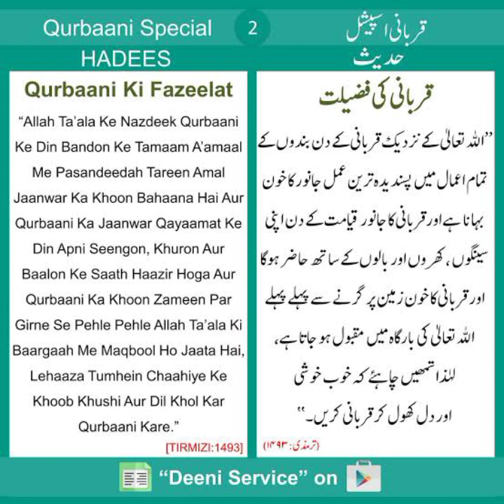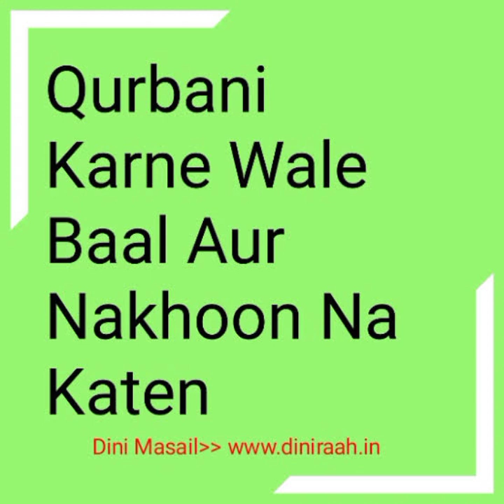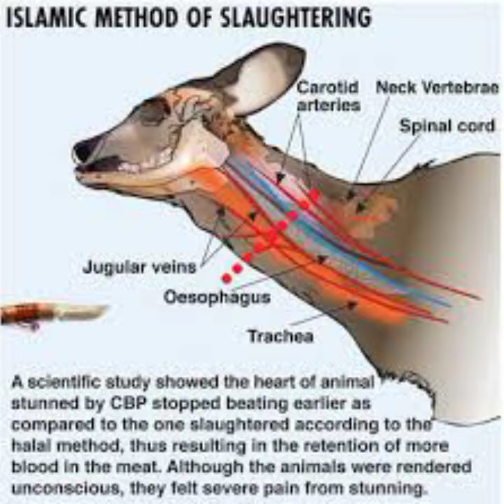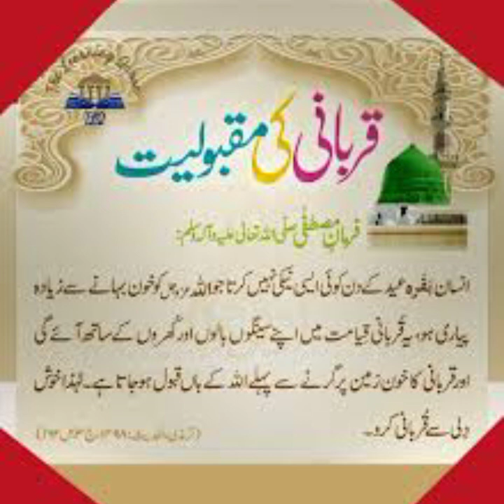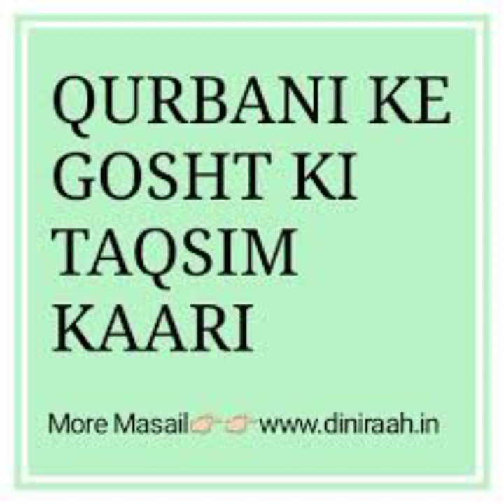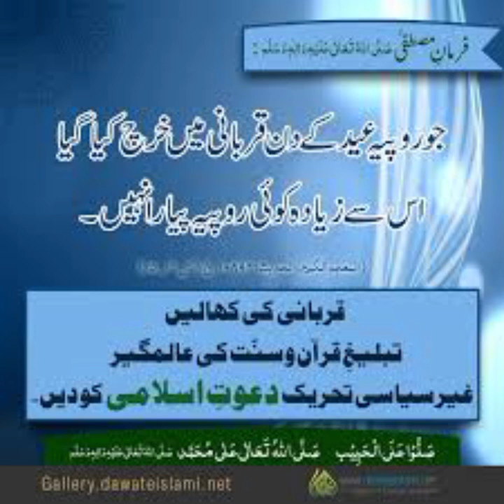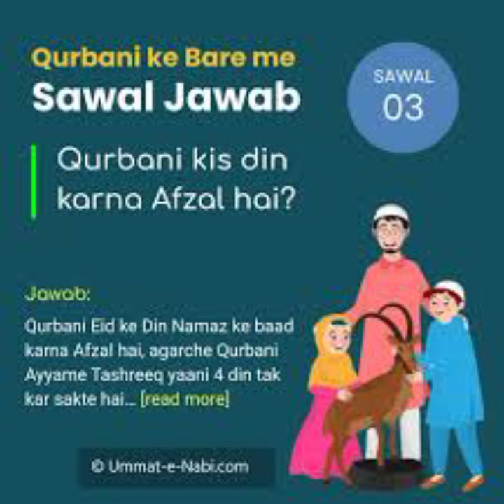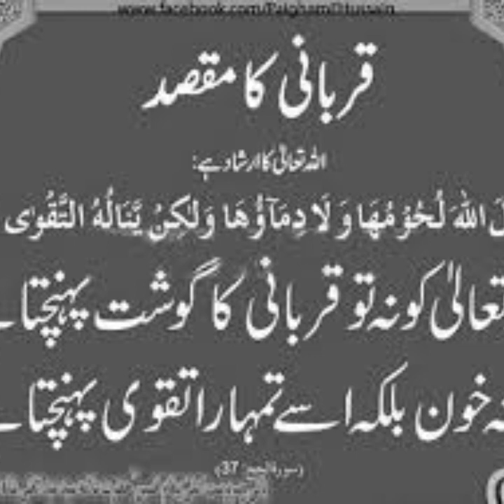qurbani ki fazilat. Kam peso Mai qurbani. hadees about qurbani.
qurbani sawab in Islam. kesi qurbani karain. Kam pesay ho to qurbani kese karain.